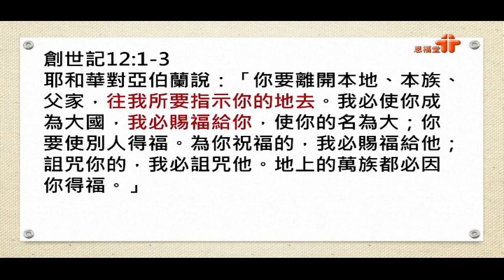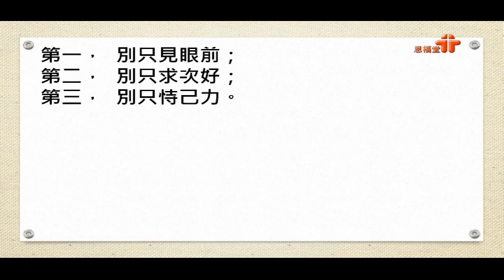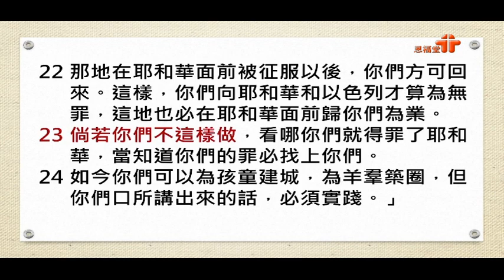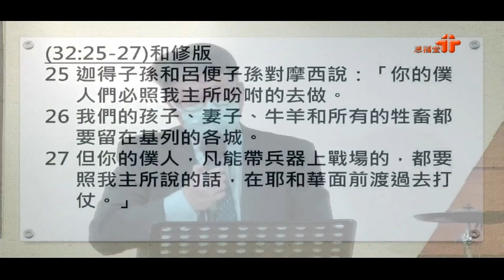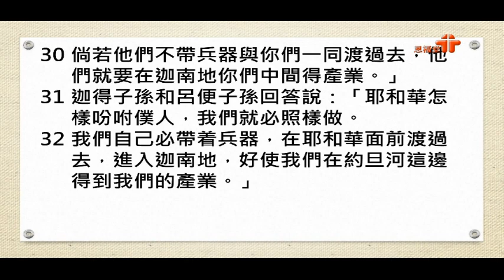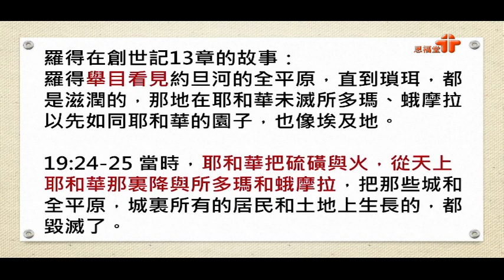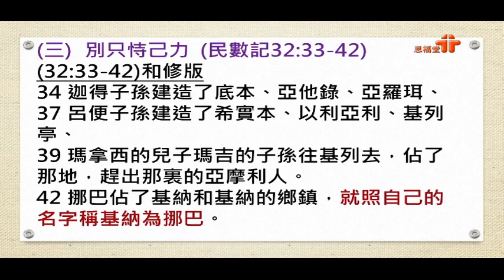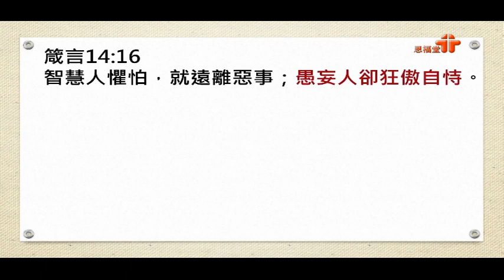【作神子民的旅程十三 以信心跟隨神的旨意】| 杜紹平牧師 | 民數記32:1-42 | 恩福馬鞍山堂 | 2022-04-10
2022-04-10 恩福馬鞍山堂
講題：作神子民的旅程(十三) 以信心跟隨神的旨意
證道經文：民數記32:1-42
講員：杜紹平牧師

第一次參與恩福馬鞍山堂的崇拜或聚會嗎? 鼓勵您留下資料，讓我們可以與您連結。

App：yanfook＋